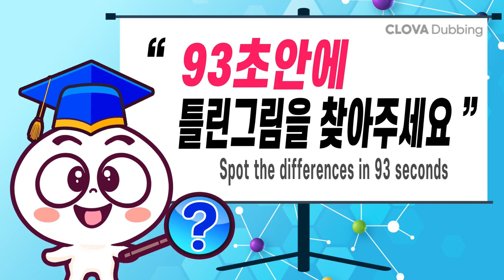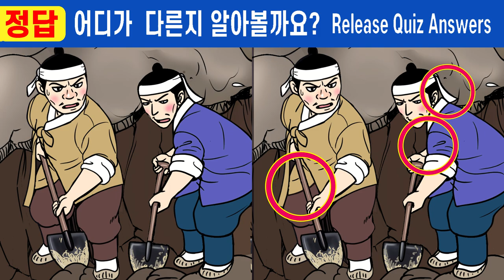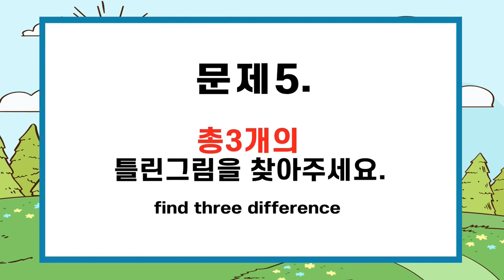#592【틀린그림찾기/치매예방】⚡퀴즈고수도 한 곳을 못 찾아요!!!ㅣ한 곳만 찾아도 인지력 up!【집중력테스트/두뇌건강/숨은그림찾기】✔노진사와 수양딸 1화